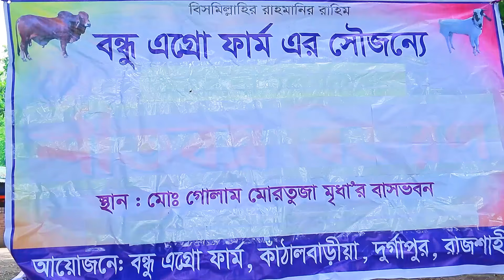রাজশাহী বন্ধু এগ্রোতে পালিতো হচ্ছে সুন্দর সুন্দর গরু ও ছাগল cow farm 2024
রাজশাহী বন্ধু এগ্রোতে পালিতো হচ্ছে সুন্দর সুন্দর গরু ও ছাগল